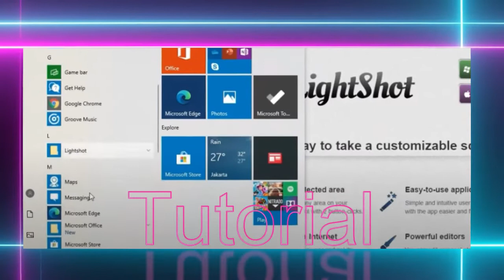Al Badai - Kenangan Dimasa Kecil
Assalam Mualaikum. Hai gaes. Ini dia Al Badai diwaktu kecil. Tingkahnya lucu. ngomongnya tidak pas.
Al Badai
AlBadai - Kenangan Dimasa Kecil